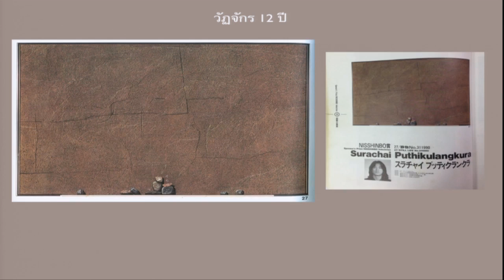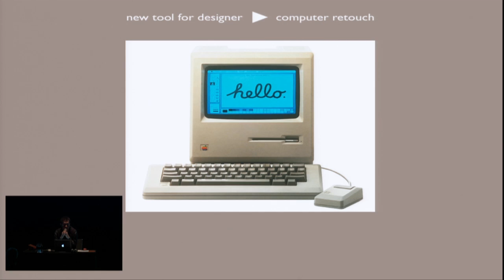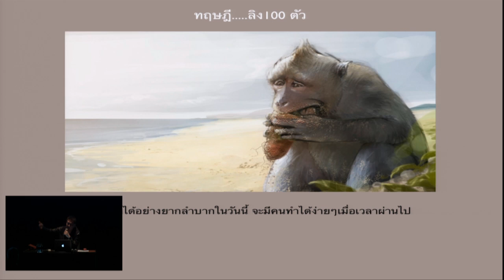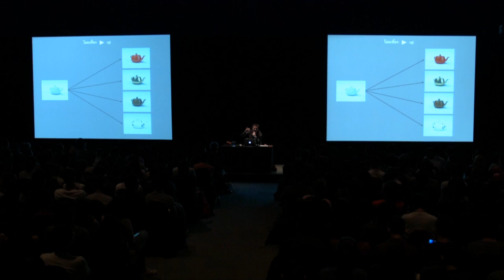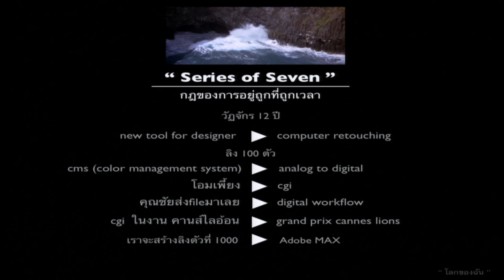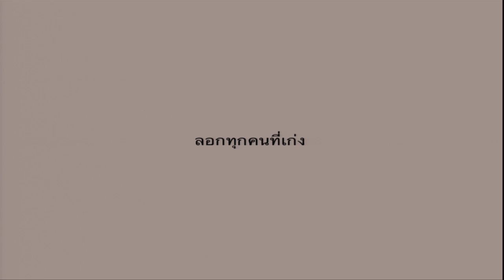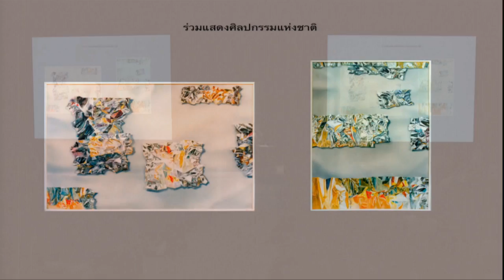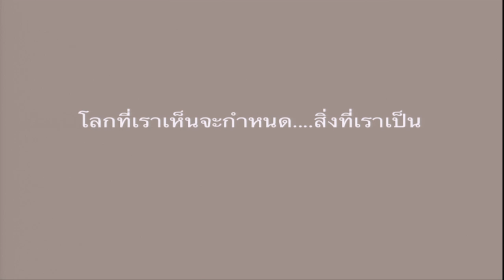ถอดรหัสลับภาพลวงตา (2/6)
โดย บริษัท อิลลูชั่น จำกัด

การบรรยายจากสุรชัย พุฒิกุลางกูร ผู้ก่อตั้ง Illusion CGI Studio เจ้าของกว่า 1,000 รางวัลจากเวทีการประกวดระดับโลก รวมทั้งงานประกวดคานส์ ไลอ้อนส์  (Cannes Lions 2015) ที่เล่าถึงกระบวนการพัฒนาของมนุษย์จากการทำตามต้นแบบ

Creative Space Workshop 2015 หนึ่งในกิจกรรม CU 2015